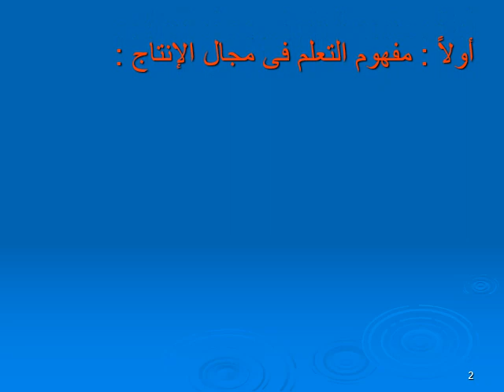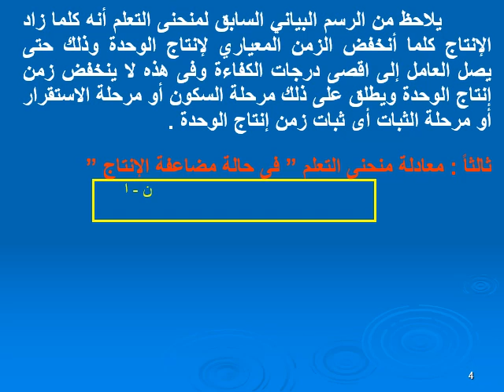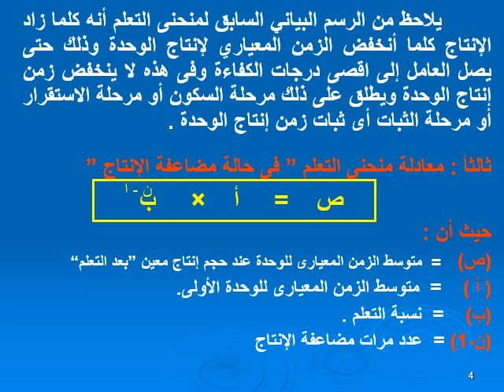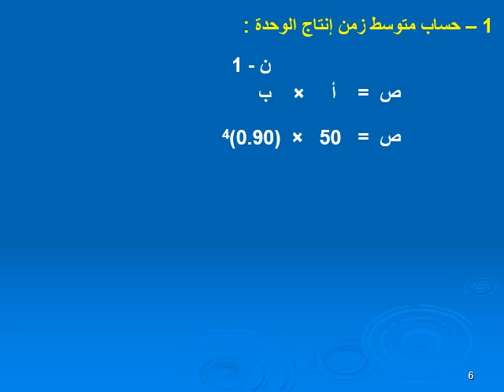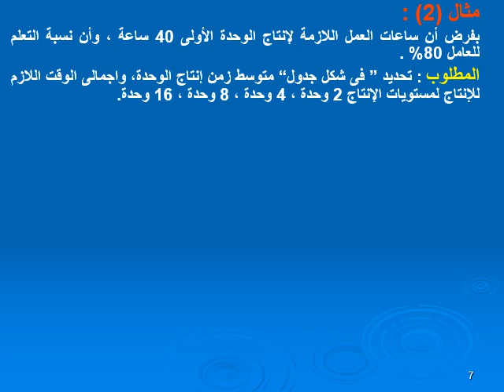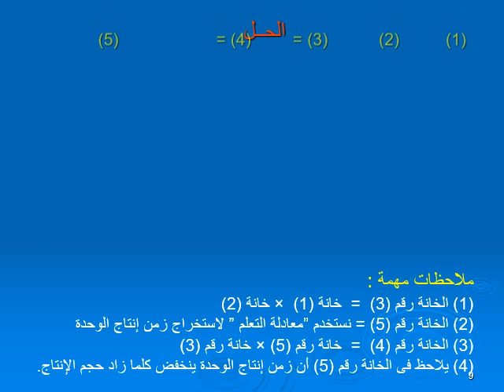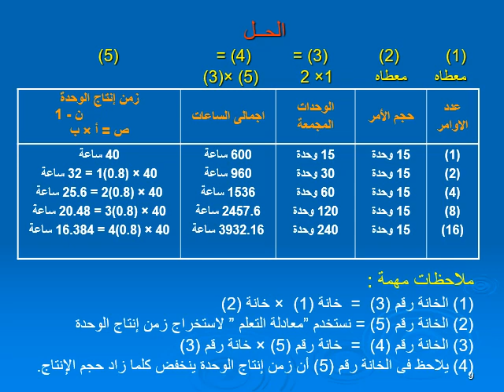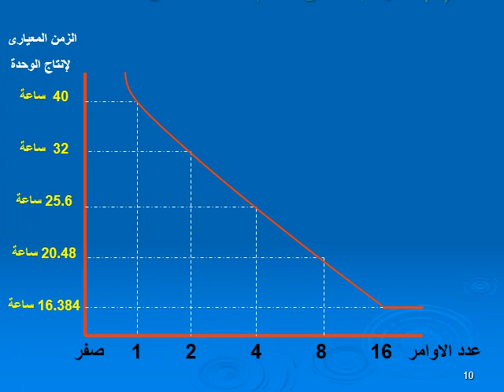دبلوم الاقتصاد الإداري - الفرقة الثانية - محاسبة التكاليف المتقدمة - د/ عوض ميخائيل - 04